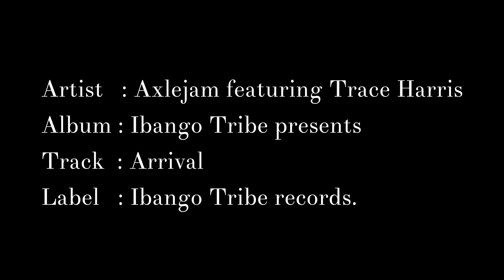Paso a Paso - Part One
Part one of my 'Paso a Paso' Fine Art and NFT collection is finally available to the general public.
View the collection and read the stories behind the images by visiting

Composer : Alex J. O Brien
Artist         : Axlejam featuring Trace Harris
Album       : Ibango Tribe presents.
Track          : Arrival
Label         : Ibango Tribe records.